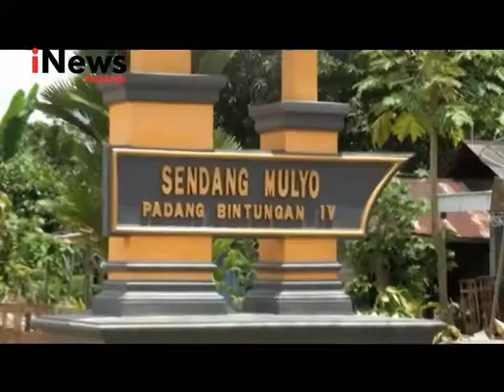INDUSTRI RUMAHAN KERIPIK TEMPE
TEMPE SALAH SATU JENIS MAKANAN YANG BANYAK DIFAVORITKAN OLEH MASYARAKAT INDONESIA/ SELAIN MURAH MERIAH/ TEMPE JUGA MEMILIKI KANDUNGAN GIZI YANG LENGKAP//
DIKABUPATEN DARMASRAYA/ USAHA-USAHA KERIPIK TEMPE TERUS BERKEMBANG/ MENJADIKAN KRIPIK TEMPE SEBAGAI OLEH-OLEH KHAS DAN MERUPAKAN PRODUK UNGGULAN//